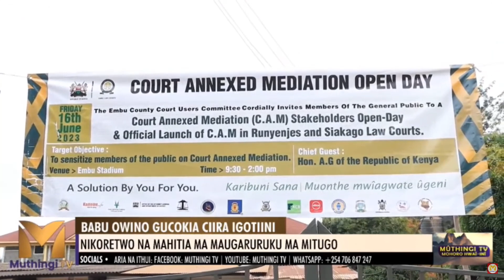BABU OWINO GUCOKIA CIIRA IGOTIINI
BABU OWINO KURIHIRA DJ EVOLVE MAREHI MA URIGITANI WA UGIMA MWEGA  WA MWIIRI.
NIKORETWO NA MAHITIA MA MAUGARURUKU MA MITUGO.